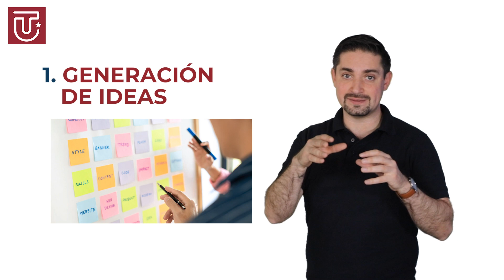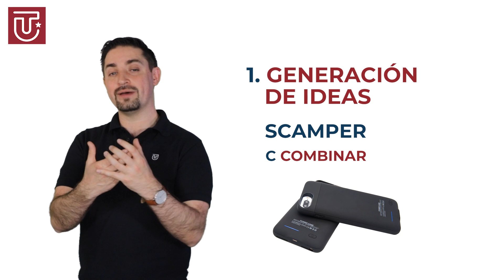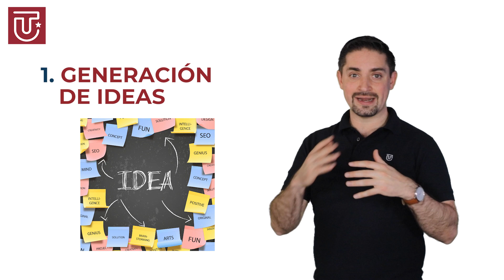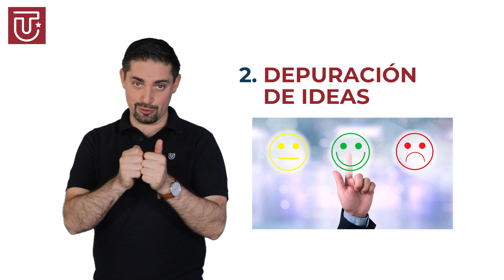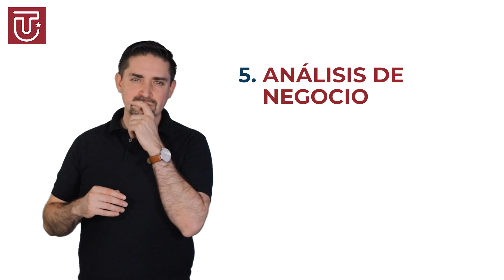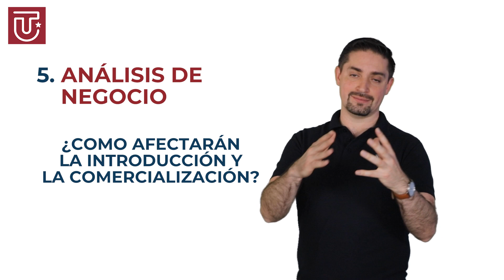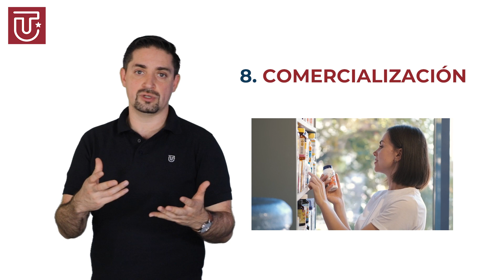Forma INFALIBLE para desarrollar un producto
¿Recuerdas cuál es la condición para que un nuevo producto tenga éxito? Sin embargo, las necesidades de los clientes (así como el mercado) no son estáticas: existen múltiples factores que determinan las características de la demanda de un producto. Los avances tecnológicos, la globalización, los movimientos sociales, entre otros factores, pueden convertirse en nuevas oportunidades de negocio o incluso afectar, en mayor o menor medida, al producto que se ha comercializado hasta día de hoy. Por esa razón, las empresas se ven en la necesidad de desarrollar nuevos productos o implementar nuevas funcionalidades o características en los que ya comercializan. Así bien, la creación de un nuevo producto debe estar condicionada por elementos diferenciadores que lo hagan novedoso y atractivo en el mercado.
Algunas de las estrategias que pueden ser implementadas en el desarrollo de producto son las siguientes:
- Modificación o adaptación de los productos actuales, con nuevas características o atributos.
-Rejuvenecimiento de la línea de productos, restableciendo la competitividad funcional o tecnológica.
-Desarrollo de productos innovadores.
-Creación de diferentes niveles de calidad, para diferentes segmentos.
-Adquisición de una línea de productos comprando a un competidor (integración horizontal).